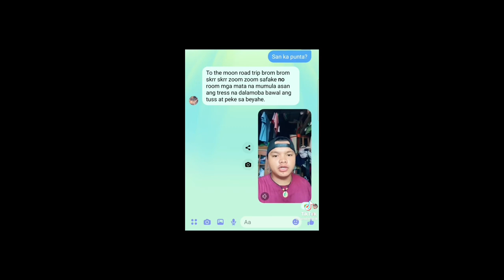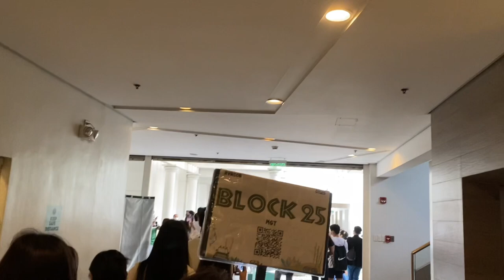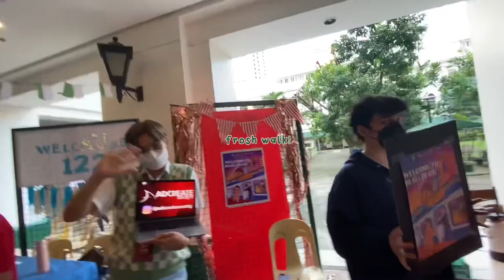vlog #1 – dlsu lpep 2022 🏹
Finally had the guts to vlog! So anyways, this is what a frosh in 2022 feels like 💚